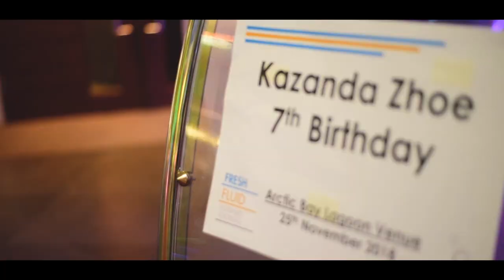Zhoe's 7th Birthday | Under the Sea Party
Zhoe Turns 7
Under The Sea Themed Party

Kiddie Party Event Stylist: Sweet Street Manila Event Styling
Kiddie Party Host/Entertainment : Jolly Celebrations
Cake/Dessert/ Candy Buffet: Angelica's Custom Cakes and Pastries
Souvenirs: Pillow On Us / @Bloom by Baby Company / Shopee
Invites: Invitations and Beyond
Others: Gown : WSB Fashion Boutique
MUA : Donita MakeUp Artist
Hairstylist : Stefany Reinzeon Caoile

Kiddie Party Venue At Le Parc Event Hall, Macapagal Blvd